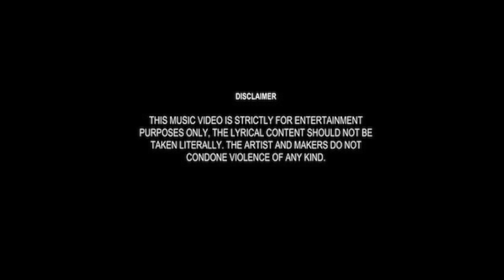B Money - Intro (Music Video)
Prod. MKThePlug